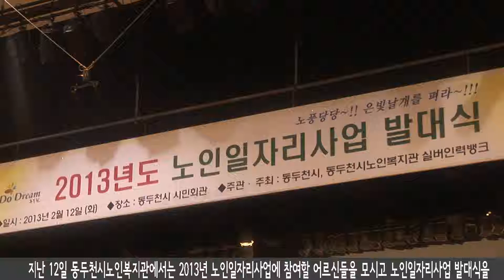2013년 노인일자리사업 발대식 개최 2013 02 12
지난 12일 동두천시노인복지관에서는 2013년 노인일자리사업에 참여할 어르신들을 모시고 노인일자리사업 발대식을 개최했습니다. 이날 발대식에서는 사회의 어른으로써 부지런함과 성실함으로 젊은이들에게 모범되고, 사회적 소외를 극복하고 지역경제 활성화 및 함께 일하는 노인으로써 새로운 위상을 정립하자는 결의를 다졌습니다. 또한 오세창 시장은 노인일자리 사업을 통해 지역사회 발전에 기여할 수 있는 기회가 되길 바란다며 참여자들을 격려했습니다. 노인일자리사업은 일자리를 희망하는 1,224명의 어르신들이 참여하게 되며, 소득창출과 사회참여의 기회제공을 위해 23억여원의 예산으로 이담지킴이, 실버도우미, 책 읽어 주는 도우미 등의 일을 하게 됩니다.